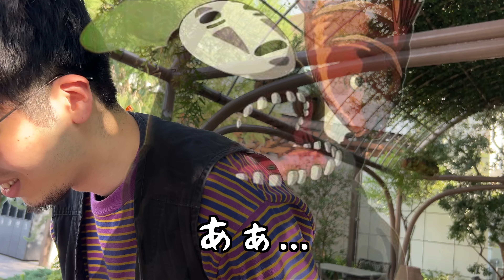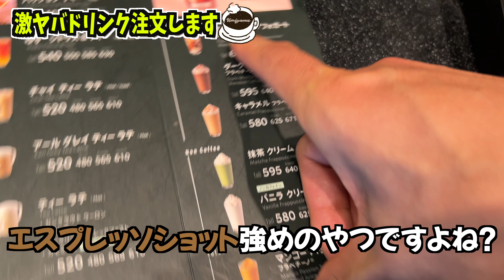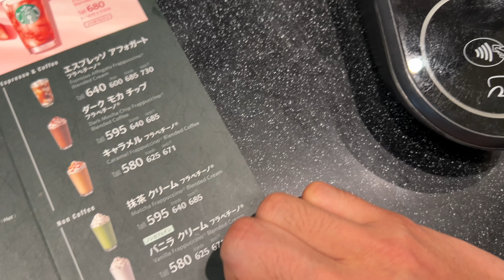【神ドリンク爆誕！？】ドッキリで激マズドリンク飲ませる企画で奇跡起きたww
毎週日曜日の日本時間21時より生配信してますのでぜひ。

『ちんちろりん』海山と申します。

イギリスのスターバックスで社員をやってました

スタバ大好き男の生活をお楽しみください

欲しいものー！！！☺️